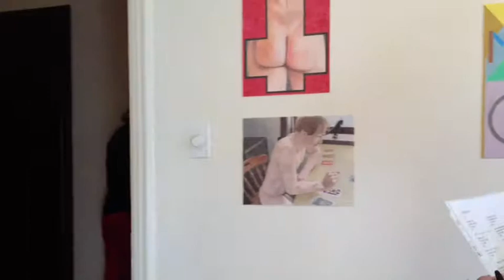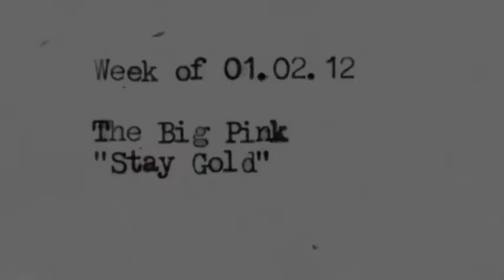Week of 01.02.12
Richter + We Be Sushi + Oakland + Intersection for the Arts + Yerba Buena Gardens + The Lab + Aggregate Space + [ 2nd floor projects ] + MacArthur b arthur